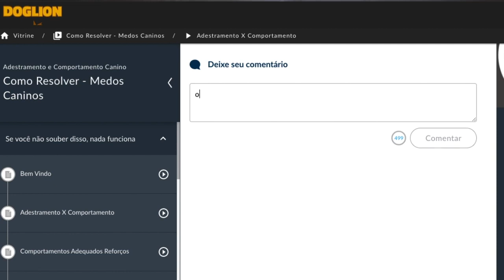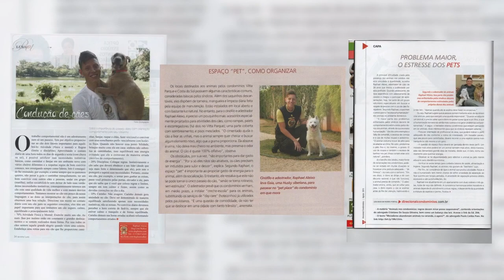ACABE AGORA COM OS MEDOS DO SEU CACHORRO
👉🏻 EU PREPAREI O PROGRAMA DE AULAS ESPECÍFICO PARA VOCÊ EDUCAR SEU CÃO EM POUCO TEMPO E POR MENOS DE 10 REAIS POR MÊS E ACABAR COM OS MEDOS DELE